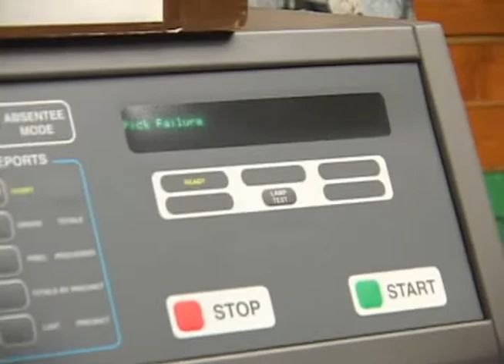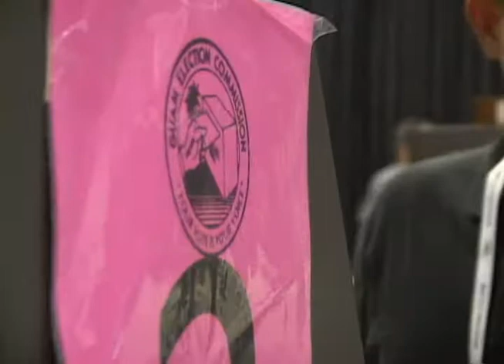GEC conducts test run of election machines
Tuesday morning the polls will open at 7am and close at 8pm. So with Super Tuesday less than 24 hours away, is the Guam Election Commission prepared?